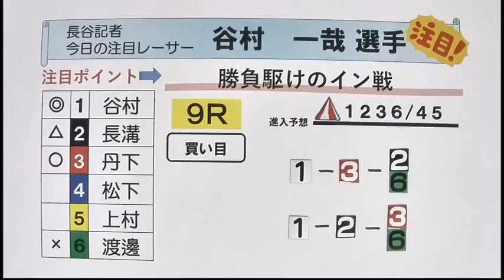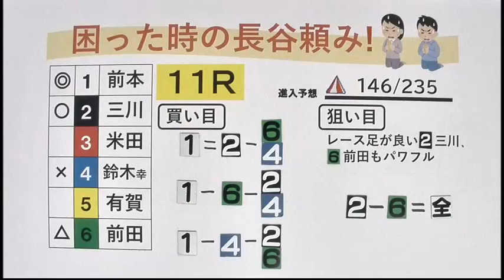2日目 展望番組（報知予想）